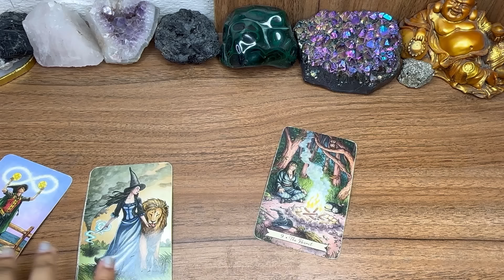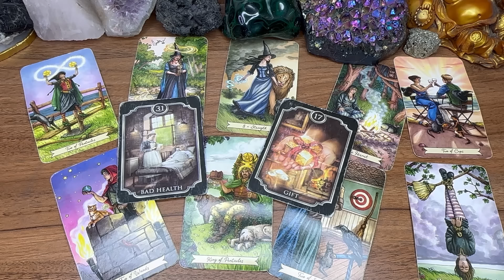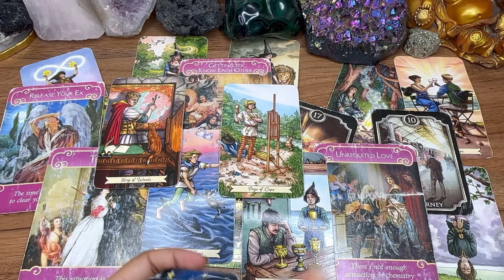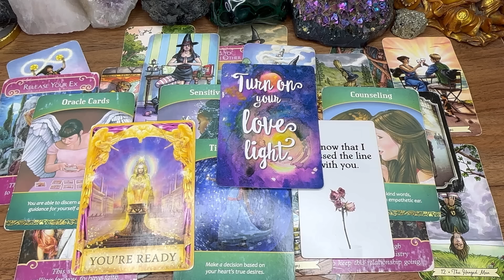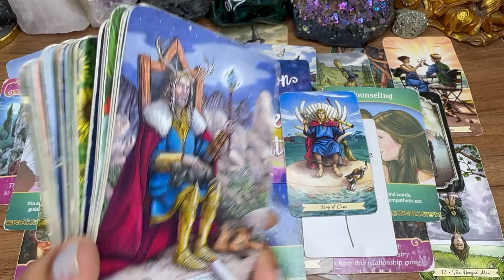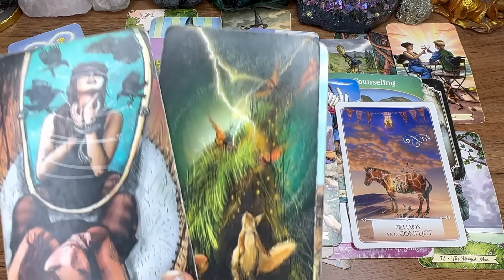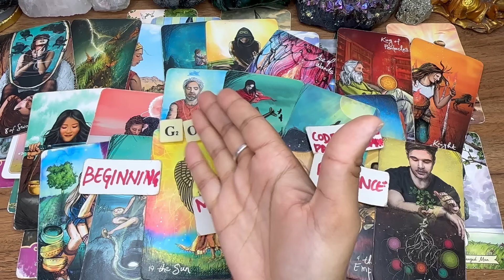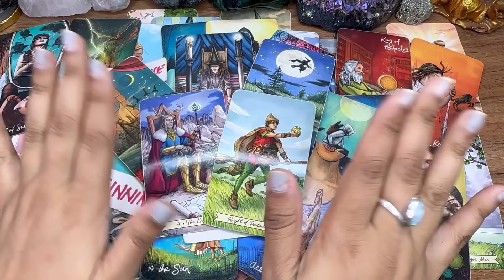SCORPIO “1000%✨THIS IS YOUR READING😱💯 THIS PERSON IS COMING WITH FIRE🔥 TO MARRY YOU ON THE SPOT” 👰❤️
💎 Claim ✨

🌍 BUY WHITE PRAYER BASED SPELLS

🌍 SHOP PERSONALISED PURE CRYSTALS